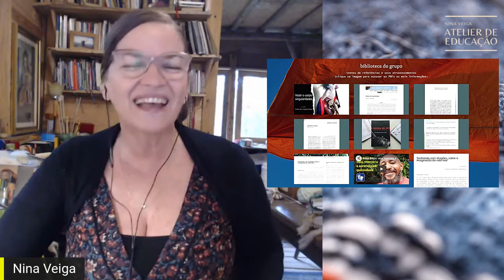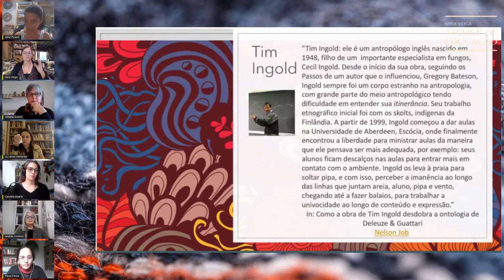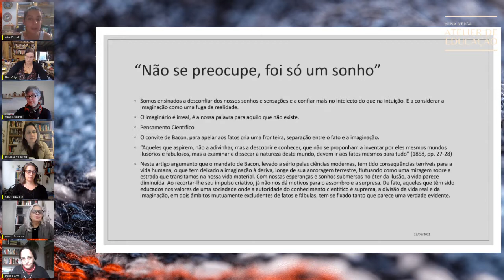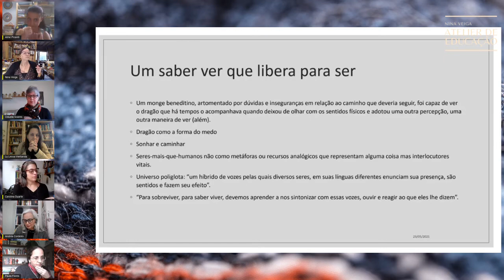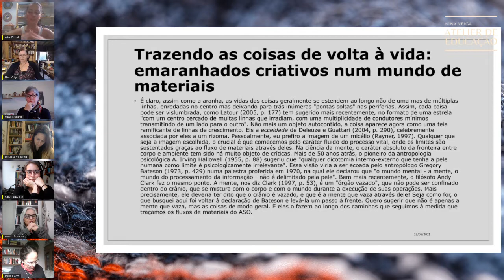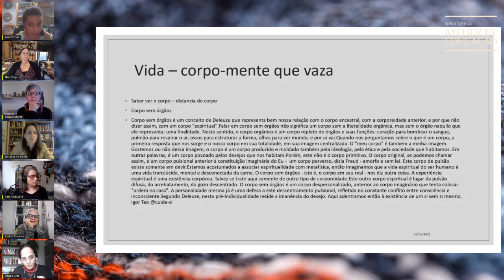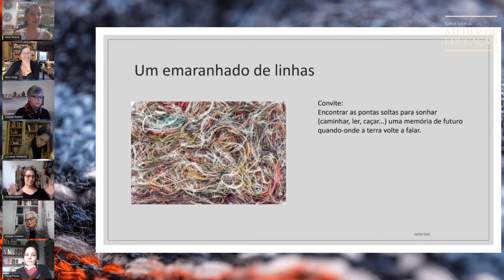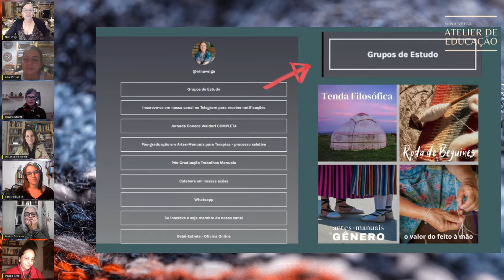Tenda Filosófica 3 - Tema é: Ruptura entre imaginação e o mundo real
Ação do Ativismo Delicado 2021
Tenda Filosófica: conversas por uma estética da vida viva

Mestras e doutoras a compor pensamento-vida
Me. Lu Lessa Ventarola
Me. Aline Costa Picardi
Dra. Andrea Cordeiro
Dra. Carolina Duarte
Drna. Paula Flôres
Dra. Nina Veiga
Me. Cláudia Soares

Quem monta a tenda desta vez é:
Profa. Me. Aline Costa Picardi
Psicóloga, aprendiz de artesã, amante das filosofias da imanência. Sonhadora incurável. Mestre em Psicologia Social, UFMG, Especialista em Psicologia do Trabalho pela PUC Minas,    Esquizodramatista, Fundação Gregório Baremblit e Graduada em Psicologia pela PUC Minas. Atualmente trabalho como psicóloga clínica e professora da Pós graduação em Artes-Manuais para Terapias.
O tema da montagem é:
Questionar o acesso ao conhecimento como um suprimento acumulado de representações e mais por uma educação da atenção.

Para se inscrever e interagir e ter acesso ao material das próximas tendas:

Conheça nossas ações (IG: link na bio)

Você sabia que pode ganhar dinheiro ao divulgar nossos cursos?
oferecemos 20% como comissão para afiliação
Pois então, além de colaborar ativamente para fazer do conhecimento o mais potente dos afetos e ser parte de uma rede de ação por uma estética da vida viva, você ainda pode ampliar seu rendimento.
Ganhe até 120 reais por aluno, para isso basta incluir o SEU LINK de afiliação
ao compartilhar nossas ações.